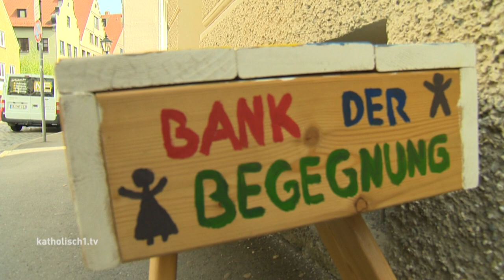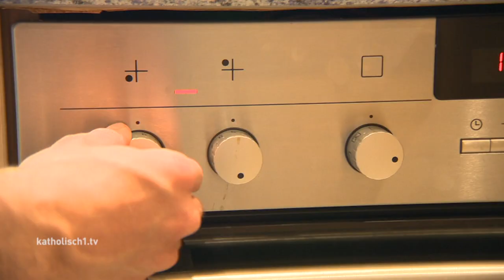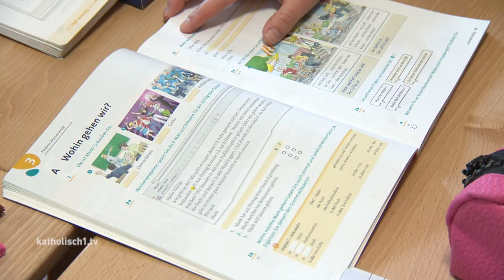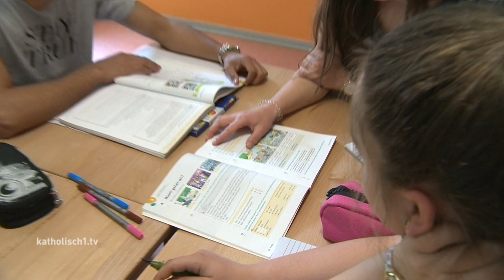Café Schülertreff in Augsburg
Unsere Gesellschaft ist offen und vielfältig, gerade in den Städten oft auch multikulturell geprägt. Das eröffnet auf der einen Seite viele Chancen und Möglichkeiten, ist aber für junge Menschen manchmal auch unübersichtlich und kompliziert. Schon seit langem gibt es in Augsburg einen Treffpunkt für Schülerinnen und Schüler, der Freiraum bieten soll. Und zwar Freiraum zum Kennenlernen anderer Menschen und Biographien, zum Gespräch mit Gleichaltrigen und nicht zuletzt auch zur Orientierung im Leben. Gemeint ist das Café Schülertreff vom Bund der Deutschen Katholischen Jugend, kurz BDKJ in Augsburg: